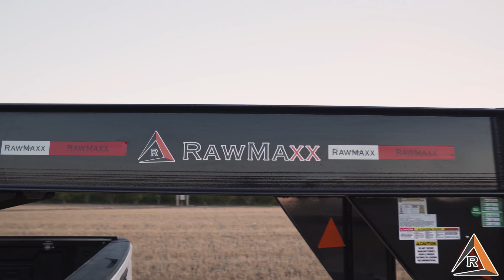RawMaxx Trailers FDX Gooseneck Flatdeck Dual Trailer